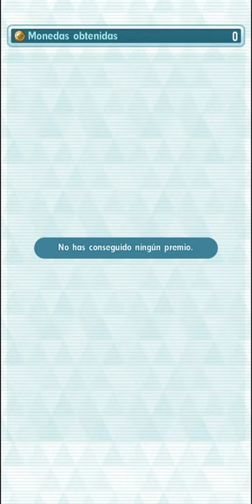New world dilemma Full-Force Round 2 UH - F2P (0/20 Palkia) Pokémon Masters Ex